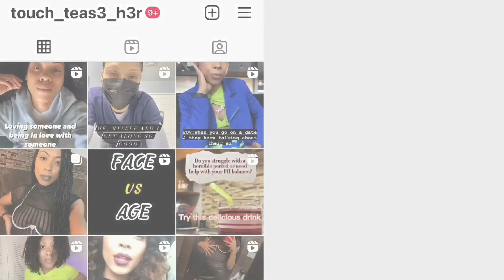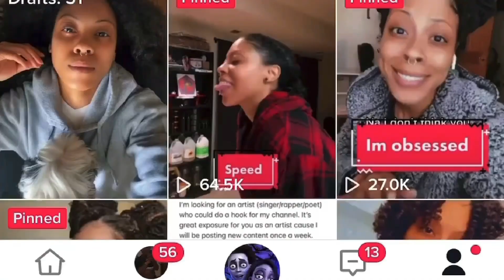🌟 "Truth or Drink Game Part 1: The Juiciest Questions & Laughter Galore! 😂🥤"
Part 1: Get Ready for Hilarity! 😆
Join me and my amazing friends as we dive headfirst into the exciting world of "Truth or Drink" during my unforgettable birthday trip. In this series, we'll be asking each other juicy questions, and the stakes are high: answer or take a sip! Get ready for a rollercoaster of emotions and lots of laughter.

Part 2: The Fun Has Just Begun! 🎉
But wait, there's more! This is only Part 1 of our wild adventure. You don't want to miss the even juicier and spicier Part 2, which will be released on Wednesday, 12/28, at 8pm. Mark your calendars because things are about to get even more exciting! 🍹

Share the fun with your friends! Your support means the world to us, and we've got plenty more in store for you. 🥂

Part 5: Let's Hear from You! 🗣️
We want to know what you think! Your feedback and engagement mean the world to us. Let's make this series even more fun together! 😁

Get ready for the ultimate laughter, unforgettable moments, and a game you won't want to miss. 😄🥤